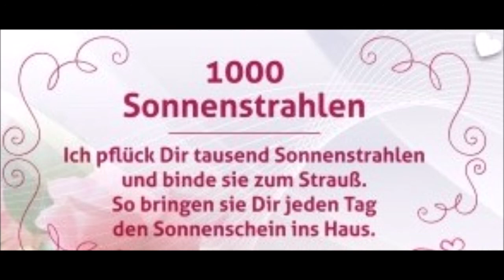Mütterlein - Mutttertags-Matinée 10.05.2020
Mütterlein - Mutttertags-Matinée 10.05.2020  (Cover) anstelle der Abendmusik
Allen Müttern, Groß- und Urgroßmüttern herzliche Grüße zu ihrem Ehrentag.
Alles Liebe, alles Gute.